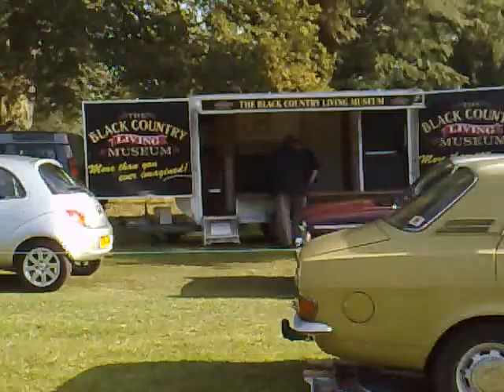Himley Hall vclassic car show 2011